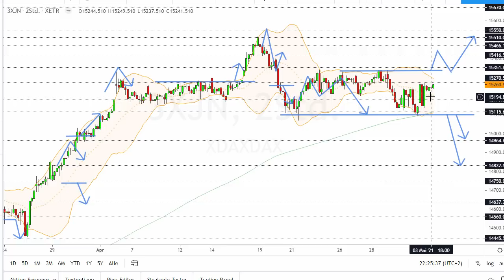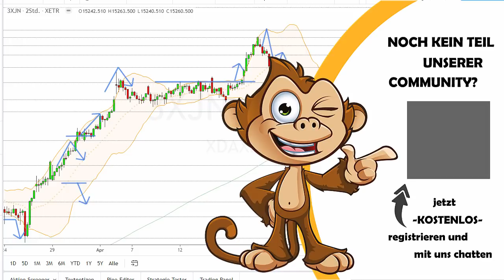Dax Analyse 04.05.2021